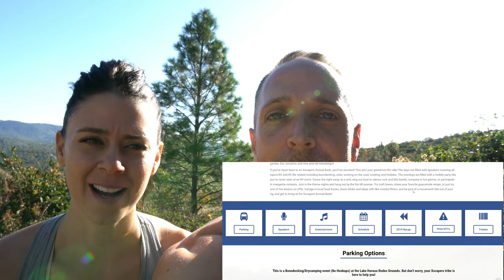Class B RV Living | Thousand Trails Park Hopping from Oregon to California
The Oregon coast was BEAUTIFUL, but it's getting cold and we are heading to California. Join Christine and Aaron as they travel and work fulltime in their Airstream Interstate Class B RV Sprinter van. Fulltime RV living is a whole lot easier with a Thousand Trails membership and we visit one of our favorite parks so far, Lake of the Springs RV Resort in Oregon House California.

👫 ABOUT US➡ Hello! We are Aaron and Chris, a fulltime RV couple that lives and works in our Airstream Interstate Sprinter Van (Irene). We run an online fitness and nutrition coaching business (Irene Iron Fitness) while traveling all around the country. Follow along the journey with us!
Irene Iron Fitness Amazon Store

Airstream Ambassadors: *Profile Coming Soon*
PRODUCTS WE USE AND LOVE
Camera Gear-
GoPro Hero8
Sony Alpha a6400 Mirrorless Camera
Rode VideoMicro Compact On-Camera Microphone
Wyze Cam 1080p HD Indoor Wireless Smart Home Camera
Fitness Gear-
Lebert Fitness Equalizer Total Body Strengthener
Ironmaster 75 lb Quick-Lock Adjustable Dumbbell System: *Currently Unavailable*
Ironmaster 45 lb Quick-Lock Adjustable Dumbbell System: *Currently Unavailable*
Sport2People Running Pouch Belt
Polar H10 Heart Rate Monitor
Outdoor RV Gear-
Quick Set 12875 Venture Screen Shelter
CGEAR The Original Sand-Free Outdoor Camping Mat (10’x10’)
MARCHWAY Lightweight Folding High Back Camping Chair
Cordless Leaf Blower - KIMO 20V Lithium 2-in-1 Sweeper/Vacuum
RV Upgrades-
Lifeline GPL-6CT - 6 volt - 300AH Deep Cycle Battery
Renogy 100 Watt 12 Volt Eclipse Monocrystalline Solar Panel
WindyNation 100 Watt 100W Solar Panel
Sumo Springs Front SSF-106-47
Sumo Springs Rear SSR-338-54
RV Household-
Vornado AVH2 Plus Heater
Flojet 18550000A 13 GPM RV Macerator Pump
JOYING 10.1 Android Car Stereo
Sofia + Sam Oversized Memory Foam Lap Desk
RV Kitchen-
Brita Ultra Max with 1 Longlast Filter
Electric Kettle Temperature Control Gooseneck
E-Z Board DCB202PK-CLR Disposable Plastic Cutting boards
Rubbermaid Brilliance Food Storage Container Set, 18-Piece
Cuisinart 2 Speed Hand Blender with Chopper, Whisk and Beaker
Ozeri ZK14-S Digital Kitchen and Food Scale
Le Creuset Signature Enameled Cast-Iron 2-Quart (Dutch) Oven
*All information including nutrition info, recipes, training programs, and supporting guidance are solely intended to provide assistance to you in your personal fitness and healthy eating efforts.  The information is not intended as a substitute for consultations, evaluation or treatment by a medical professional and/or registered dietician or nutritionist.  The information that we provide should not be construed as a substitute for medical advice nor can they be represented as a guarantee of improvement of specific conditions or weight loss.